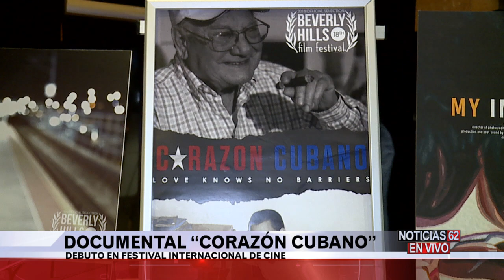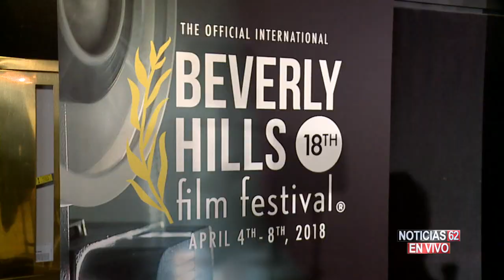Interview for Estrella TV about the doc Corazon Cubano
At the Beverly Hills FIlm Festival 18, President of the grand Jury Frederico Lapenda is interviewed by Patricia Izquierdo from Estrella TV about the documentary Corazon Cubano